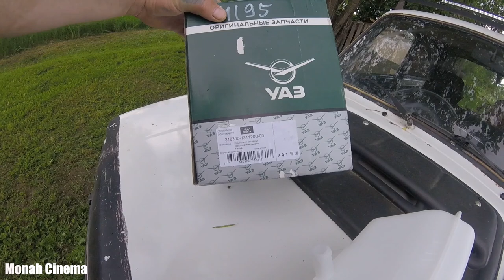Очередная поломка, очередной ремонт бачка ОЖ на УАЗ Патриот. И плюс необычный "клиент" до аэропорта.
Всем Привет!!!
Не прошло и года как я созрел на замену расширительного бачка на своём УАЗ Патриот с трусилей на нового образца. Ужасно не принято находить в любимом автомобиле всевозможные недоработки, которые заставляют меня искать выходы из этих различных, неприятных ситуациях. Во время эксплуатации моего автомобиля негативное влияние вибраций и высоких температур способствуют нарушению герметичности изделия, в результате чего можно обнаружить течь антифриза не только при стоянки авто, но и прямо во время движения. Как и в моём случае требовалась незамедлительная замена расширительног бачка.
Бачок крепится на автомобиле УАЗ Патриот с помощью специального кронштейна. На этот кронштейн изделие надевается за ушко, тем самым исключена возможность надежной фиксации бачка. Когда кузов вибрирует, то расширитель дребезжит, тем самым осуществляется негативное влияние кронштейна на целостность устройства.
Наши действия! Чтобы извлечь расширительный бачок, необходимо выполнить следующие манипуляции с опрелелёнными инструментами:
1. Ослабить затяжку хомутов на двух верхних шлангах, подключенных к расширительному бачку.
2. Слить антифриз из системы охлождения.
3. Ослабить хомут на третьем шланге, но только после того, как антифриз будет слит из системы.
4. Теперь изделие следует слегка приподнять и потянуть на себя. Таким образом, расширитель извлекается и производится его замена на аналогичную конструкцию изделия. Но согласно отзывам, устанавливать аналог не рекомендуется, так как уже через полгода процедура потребует повторных манипуляций.
$. Что делать, спросите вы меня в таком случае? Для решения проблемы имеется только один вариант:
$. Заменить штатную конструкцию на иной бачок. И это всё я показываю в этом видео.
Если хочешь помочь нам:
3) напиши любой комментарий внизу под этим видео